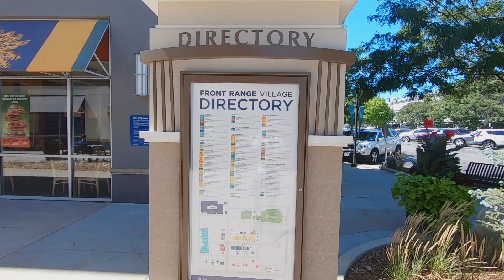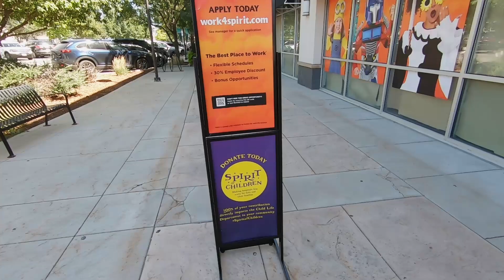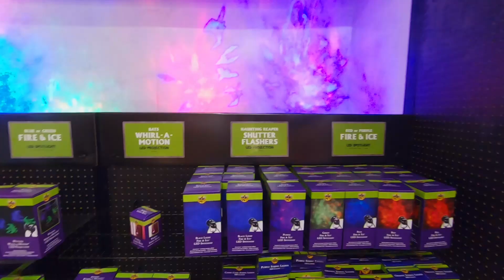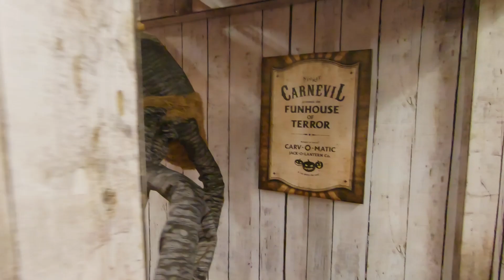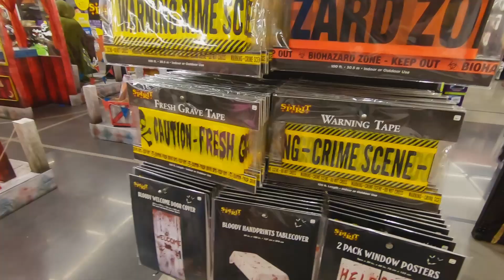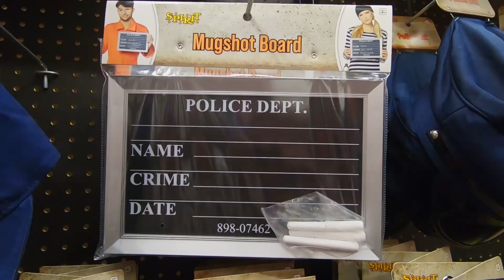2024 Spirit Halloween - Frmr Nike Unite - Full ISE (Fort Collins, CO) | Optopolis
Let's check out the Spirit Halloween in the former Nike Unite! This is one of two Fort Collins 2024 locations, and it features a full ISE!

Most recently, this space was occupied by Nike Unite, a variant of the Nike outlet store. Before that, it was a Charming Charlie.

Members - ZotWyzo, Robin C, Kenneth C, MrMovie

Chapters:
0:00 A glimpse of Front Range Village
1:51 Carnevil Animatronics
7:37 Funhouse of Terror
9:25 Adult Costumes
11:02 World Famous Side Show Animatronics
12:41 Accessories and decor

Date(s) filmed: 2024/08/27